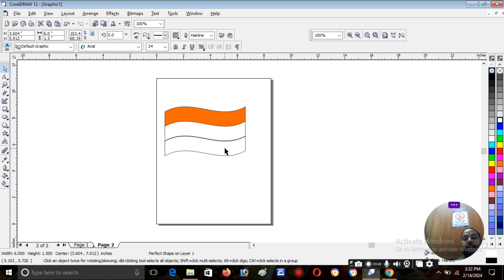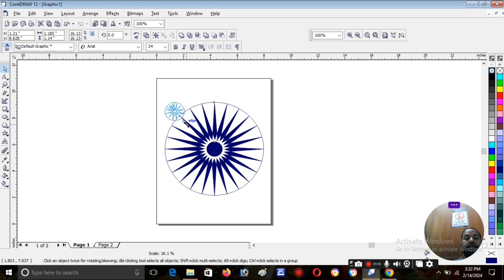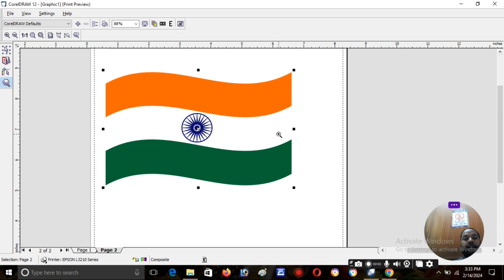flag Logo Desgning IN Corel DRAW